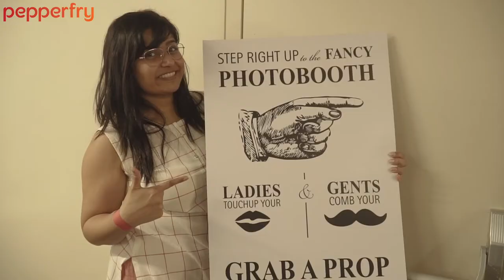Head Office Inauguration | Pepperfry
Watch how Pepperfry employees inaugurate their new office space with great pomp & show!